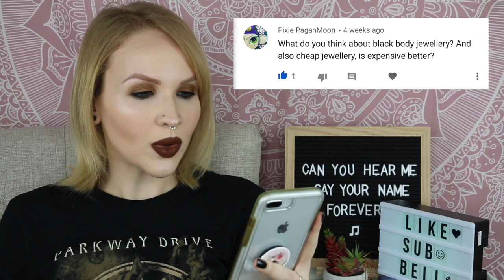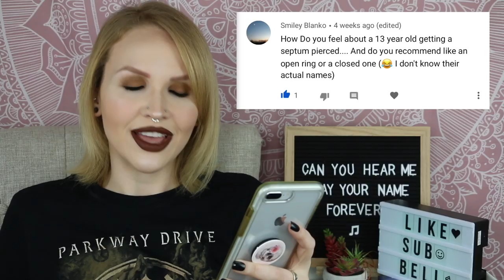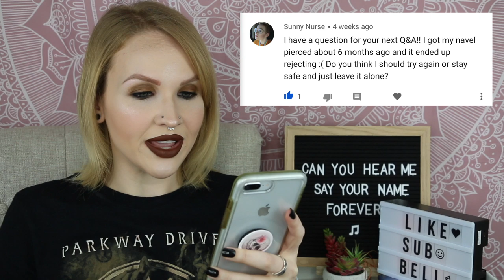HEALED BUT BLEEDING | Body Mods Q&A 5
For August's piercing and tattoo Q&A, I received some great questions, ranging anywhere from new and future tattoos, to making sure a piercing is actually healed, to wondering when the heck I'm going to finally get that lip piercing.

Lipstick I'm Wearing 💄// Top Shelf by Jeffree Star

2nd Camera ▷Canon G7x Mark II